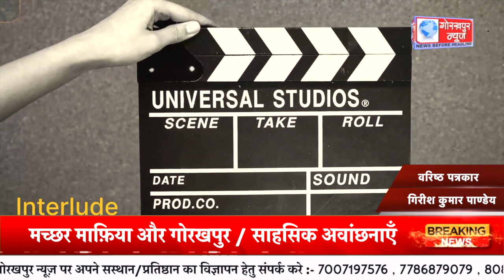मच्छर माफ़िया और गोरखपुर / साहसिक अवांछनाएँ By GIRISH KUMAR PANDEY